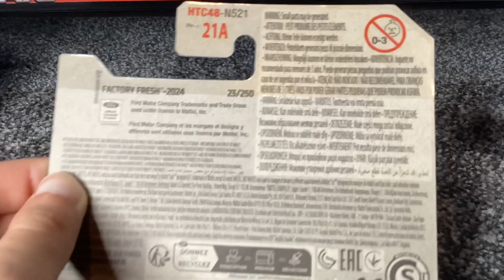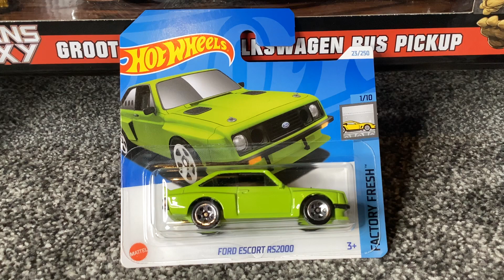Hot Wheels Ford Escort RS2000 diecast hotwheels cars #2024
Hope you enjoyed this video as always :)